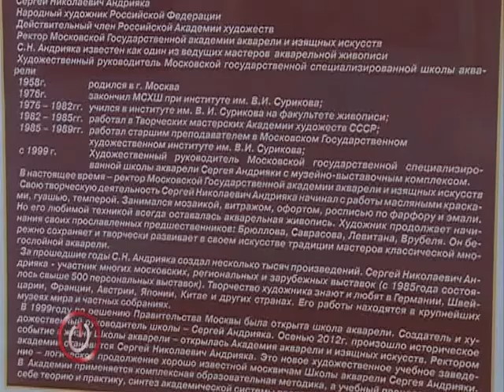Открылась выставка художника Сергея Андрияки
В пятницу в Орловском музее ИЗО открылась выставка народного художника России Сергея Андрияки. Художника знают и любят в Германии, Швейцарии, Франции, Австрии и многих других странах. Мировую знаменитость он приобрел благодаря владению уникальной техникой. Андрияка возрождает многослойную акварельную живопись. В этой технике выполнены все его работы, представленные на выставке. Здесь и зарубежная серия работ, привезенная из Европы, и городские и сельские пейзажи, и натюрморты, и интерьеры.